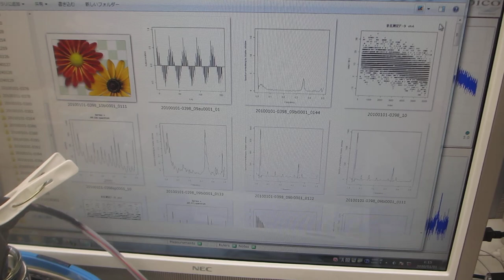メガヘルツ超音波による「表面改質」技術－－２００ＭＨｚ以上の超音波伝搬制御による表面残留応力の緩和処理－－（超音波システム研究所）